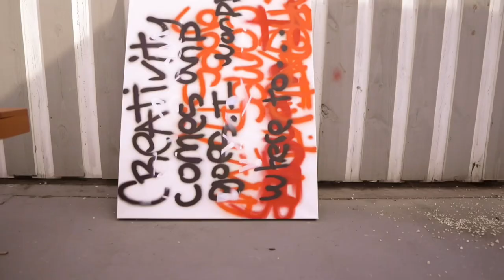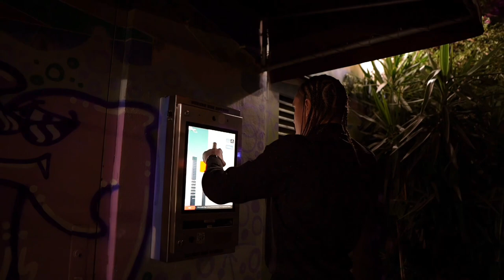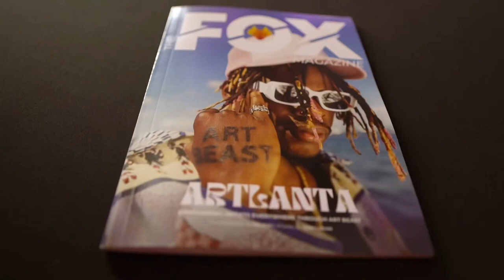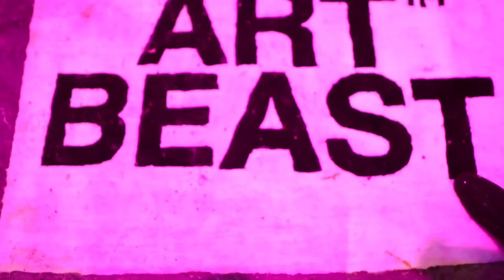AF. ARTISTRY | ART BASEL 2023 | ARTLANTA BLACK TIE | VLOG #14 DAY 1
Day 1 of Art Basel join the team as we get situated and prepare for ARTLANTA Black Tie Experience. We put our own funds to make these experiences and opportunities possible. No hand outs.. all hard work..

YOU CREATE YOUR REALITY

DREAM$ are REAL

Day 2 drops 12/29 3:33PM

Filmed/edited: @ImTayThaShoota